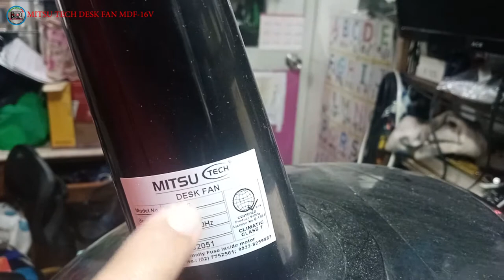MITSU TECH DESK FAN MDF-16